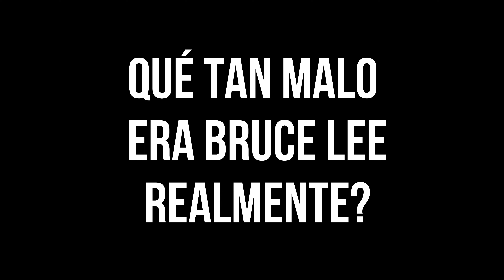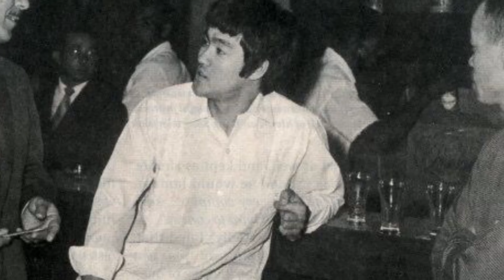"YO pateé a BRUCE LEE!"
Accedé a mi tutorial completo de defensa personal, y aprendé cómo SUPERAR EL MIEDO Y DEFENDER CUALQUIER ATAQUE: 👇🏻